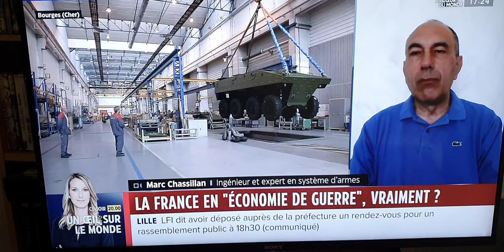La France Industrielle de Macron ! 💩😡😭